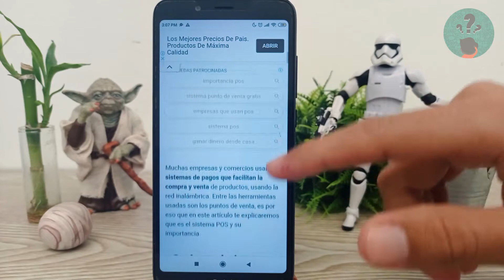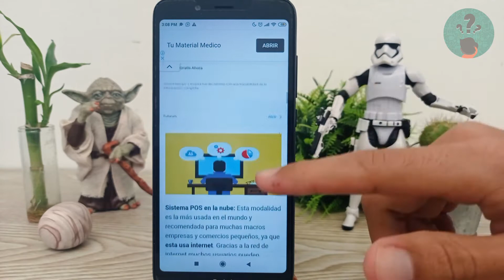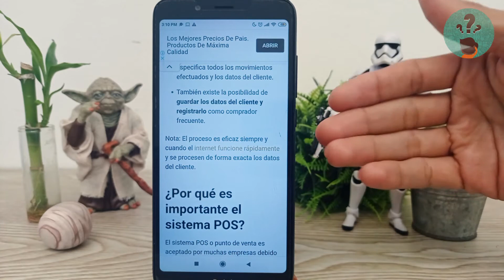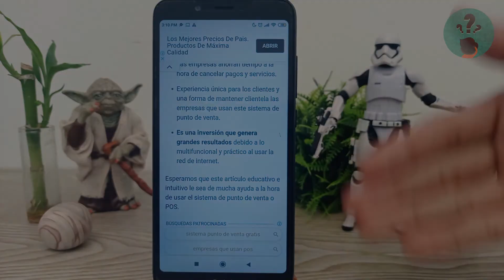¿Qué es un Sistema de Punto de Venta POS y la Importancia para las Empresas?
En este video descubre ¿Qué es un Sistema de Punto de Venta POS y la Importancia para las Empresas? En el Canal Descubre Cómo Hacerlo encontrarás el mejor contenido. ¡No te lo puedes perder!